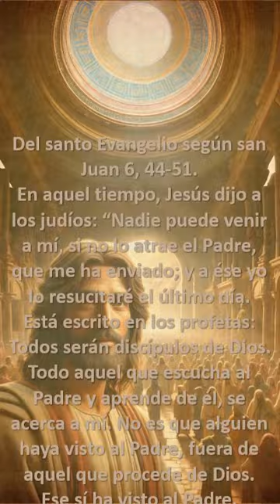Evangelio de hoy 18 de abril de 2024 (Jn 6, 44-51) Discurso en Cafarnaum 2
En aquel tiempo, Jesús dijo a los judíos: “Nadie puede venir a mí, si no lo atrae el Padre, que me ha enviado; y a ése yo lo resucitaré el último día. Está escrito en los profetas: Todos serán discípulos de Dios. Todo aquel que escucha al Padre y aprende de él, se acerca a mí. No es que alguien haya visto al Padre, fuera de aquel que procede de Dios. Ese sí ha visto al Padre.
Yo les aseguro: el que cree en mí, tiene vida eterna. Yo soy el pan de la vida. Sus padres comieron el maná en el desierto y, sin embargo, murieron. Este es el pan que ha bajado del cielo para que, quien lo coma, no muera. Yo soy el pan vivo que ha bajado del cielo; el que coma de este pan vivirá para siempre, y el pan que yo les voy a dar es mi carne para que el mundo tenga vida”.